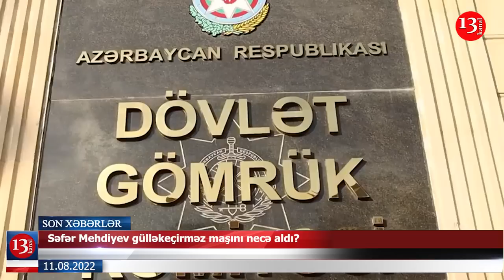Səfər Mehdiyev gülləkeçirməz maşını necə aldı?; Ordumuz Buzduxda mühəndis işləri görür- XƏBƏRLƏR